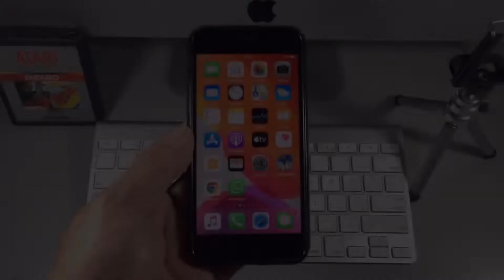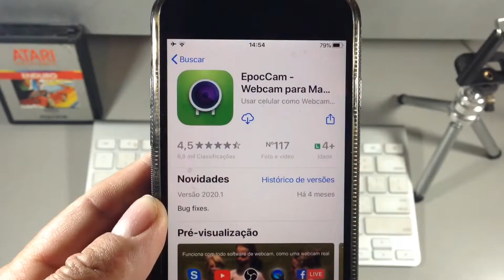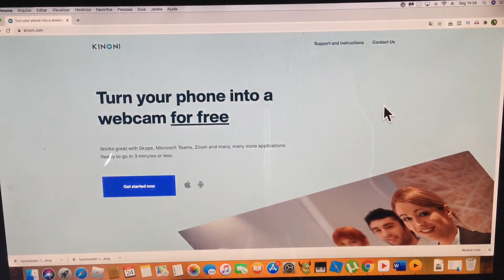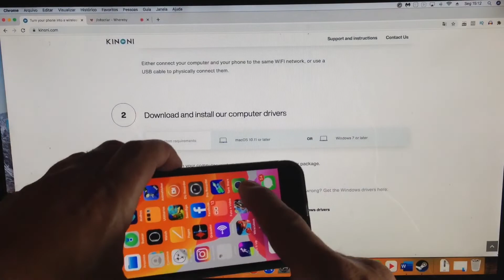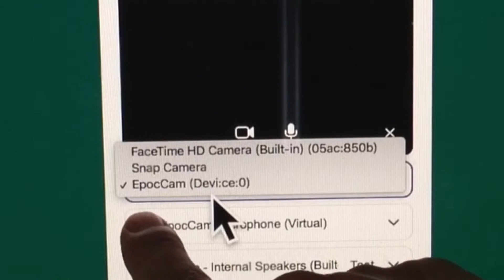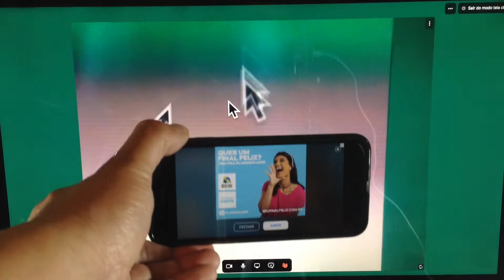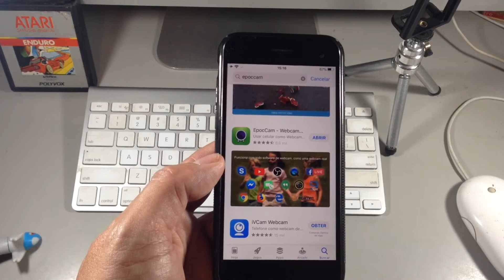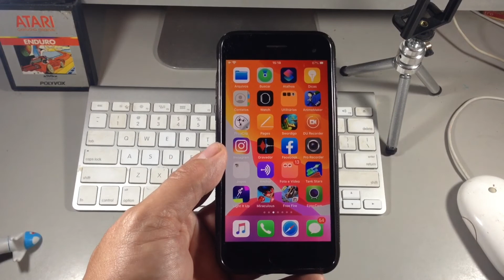COMO USAR O IPHONE COMO WEBCAM - IPHONE COMO CÂMERA DO PC - APPLE SUPORTE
Pessoal, vamos se cuidar, lavar bem as mãos e usar mascaras. Se cuidando você cuida também de quem você ama.

DESCRIÇÃO :

Neste vídeo mostro como usar seu iPhone como uma Webcam, ou como uma camera no seu PC.

Funciona em qualquer Iphone do Iphone 5 para cima.

Aproveite esse vídeo e deixe seu comentário ou sua pergunta.

Abraços